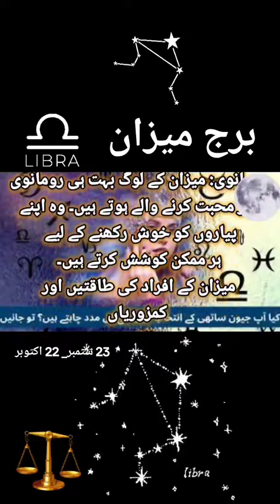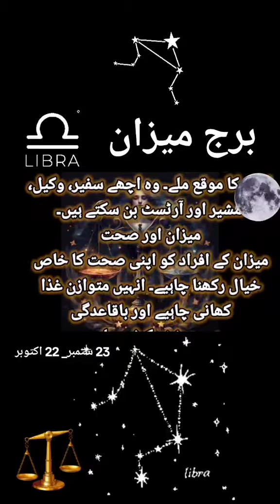برج میزان libra#youtubeshorts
برج میزان

برج میزان: تعادل و هماهنگی کا نشان
برج میزان، آسمانی گنبد میں 23 ستمبر سے 22 اکتوبر تک کا عرصہ محیط کرتا ہے۔ یہ برج، زائچہ میں ساتویں گھر کی نمائندگی کرتا ہے اور اسے تعلقات، شراکت داری اور عدل و انصاف کا نشان سمجھا جاتا ہے۔

برج میزان کی خصوصیات
تعادل پسند: میزان کے افراد ہمیشہ توازن اور ہم آہنگی کی تلاش میں رہتے ہیں۔ وہ زندگی کے ہر پہلو میں توازن قائم کرنے کی کوشش کرتے ہیں۔
دوست دار: میزان کے لوگ بہت ہی دوستانہ اور ملنسار ہوتے ہیں۔ وہ نئے لوگوں سے ملنا اور ان کے ساتھ گہری دوستی قائم کرنا پسند کرتے ہیں۔
عدل پسند: میزان کے لوگ بہت ہی منصف اور عادل ہوتے ہیں۔ وہ ہمیشہ حق کی بات کرتے ہیں اور ناانصافی کو برداشت نہیں کر سکتے۔
کلاکار: میزان کے لوگ بہت ہی تخلیقی اور فنکار ہوتے ہیں۔ انہیں موسیقی، پینٹنگ اور دیگر فنون لطیفہ سے گہرا لگاؤ ہوتا ہے۔
رومانوی: میزان کے لوگ بہت ہی رومانوی اور محبت کرنے والے ہوتے ہیں۔ وہ اپنے پیاروں کو خوش رکھنے کے لیے ہر ممکن کوشش کرتے ہیں۔
میزان کے افراد کی طاقتیں اور کمزوریاں
طاقت:
سماجی صلاحیتیں
حسن سلوک
تخلیقی صلاحیتیں
رومانوی فطرت
کمزوریاں:
فیصلے کرنے میں دیر لگانا
لاپروائی
بے چینی
ناجائز تعلقات کی طرف مائل ہونا
میزان اور تعلقات
میزان کے افراد بہت ہی اچھے دوست اور ساتھی بن سکتے ہیں۔ وہ اپنے تعلقات کو بہت اہمیت دیتے ہیں اور انہیں قائم رکھنے کے لیے بہت کوشش کرتے ہیں۔ تاہم، انہیں کبھی کبھی اپنے جذبات کو کنٹرول کرنے میں دشواری ہو سکتی ہے۔

میزان اور کیریئر
میزان کے افراد کے لیے وہ کیریئر بہتر ہوتا ہے جہاں انہیں دوسروں کے ساتھ تعامل کرنے کا موقع ملے۔ وہ اچھے سفیر، وکیل، مشیر اور آرٹسٹ بن سکتے ہیں۔

میزان اور صحت
میزان کے افراد کو اپنی صحت کا خاص خیال رکھنا چاہیے۔ انہیں متوازن غذا کھانی چاہیے اور باقاعدگی سے ورزش کرنی چاہیے۔